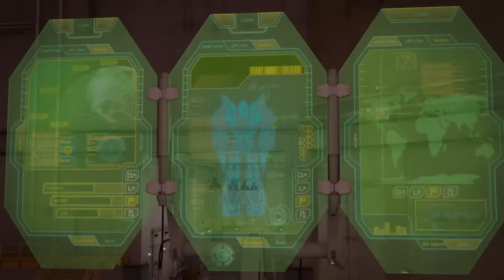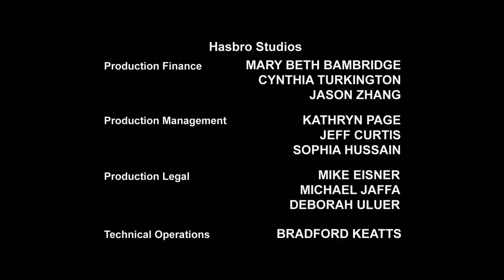Transformers: Prime | A New Threat | कार्टून | Hindi Kahaniya | Cartoons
साइबरवर्स पात्रों से मिलें:

 The Autobots:
Autobot medic
Communications Shockwave
Operations Deadlock